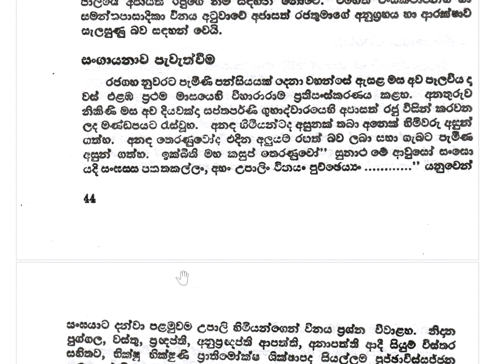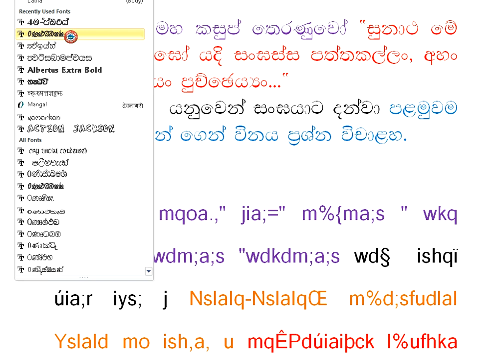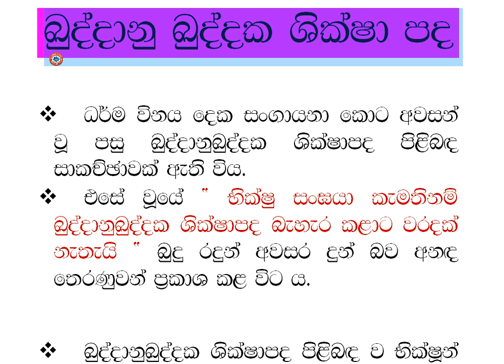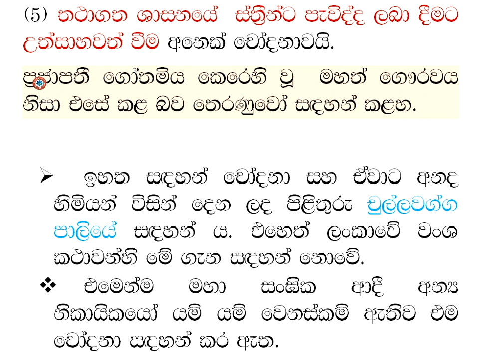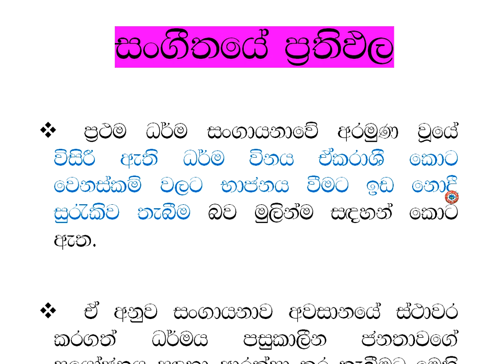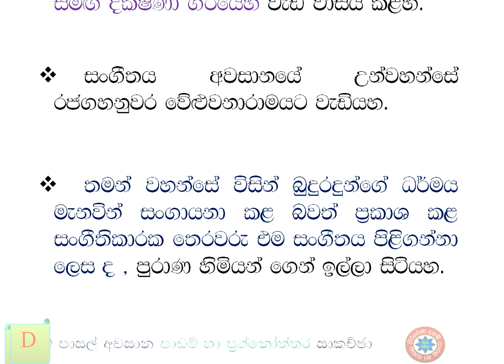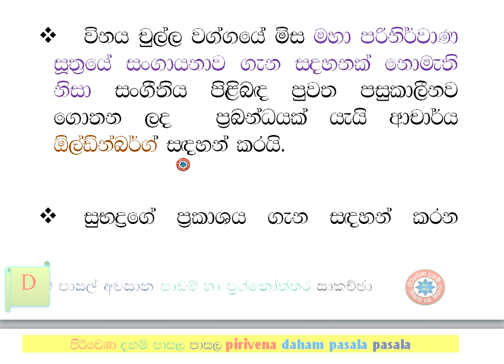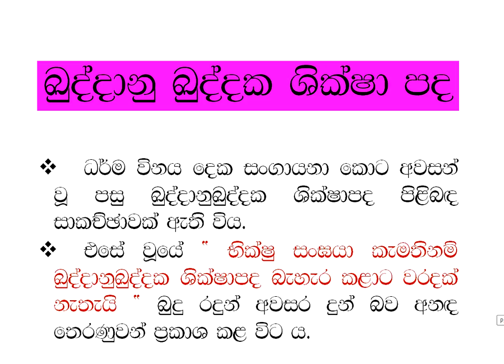දහම් පසල් අවසාන ශාසන ඉතිහාසය 02 -iv සංගායනාව පැවැත්වීම, ඛුද්දානු ඛුද්දක ශික්ෂා පද, ඡන්නට බ්‍රහ්ම දණ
දහම් පසල් අවසාන  ශාසන ඉතිහාසය 02- iv සංගායනාව පැවැත්වීම, ඛුද්දානු ඛුද්දක ශික්ෂා පද, ඡන්නට බ්‍රහ්ම දණ්ඩනය පැනවීම, අනද තෙරුන්ට දොස් පැවරීම, සංගීතියේ ප්‍රතිඵල, පුරාණ තෙරුන් පිළිබද පුවත